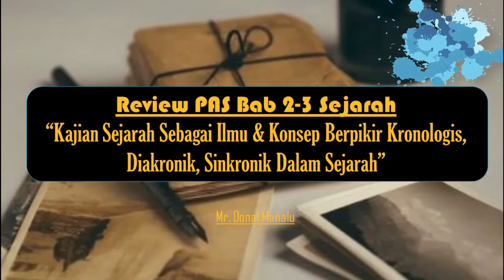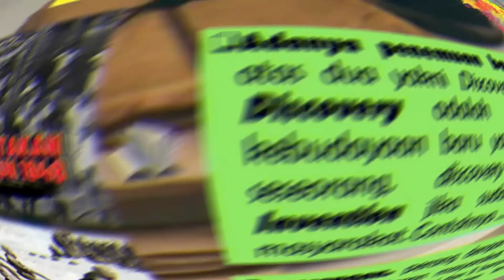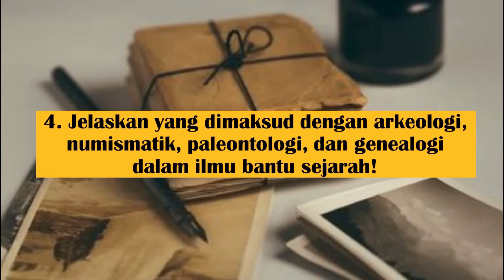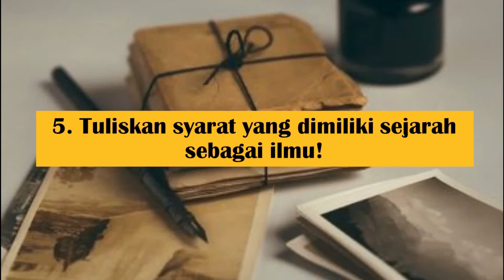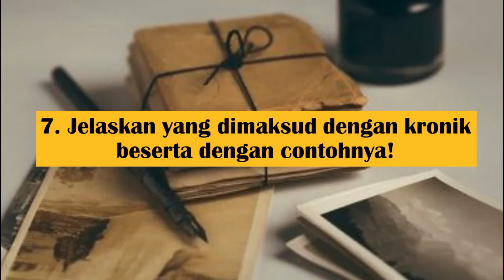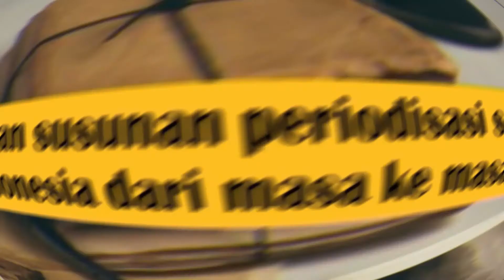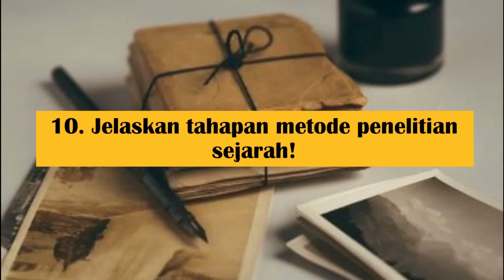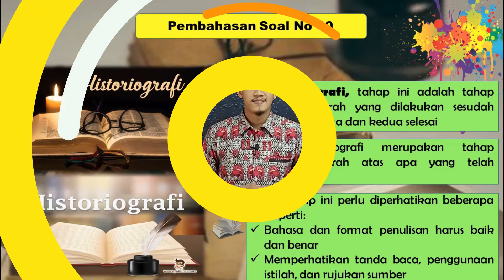Review PAS Kelas 10 Sejarah Peminatan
Review pembahasan soal-soal sejarah bab 2 dan bab 3 materi kajian sejarah sebagai ilmu dan konsep berpikir kronologis, diakronik, sinkronik dalam sejarah